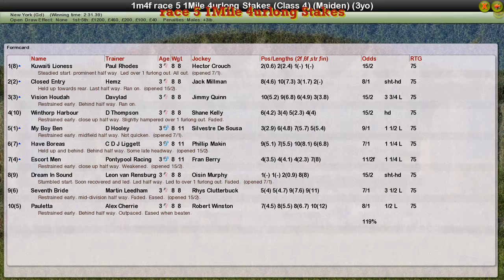Race 5 1Mile 4urlong Stakes